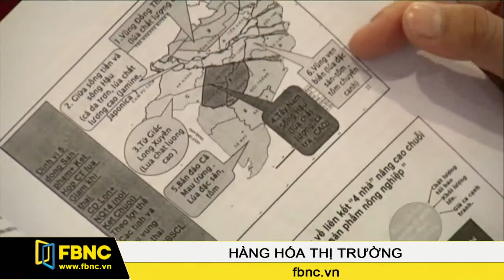16/12/2014: Hàng Hóa Thị Trường (Phần 1)